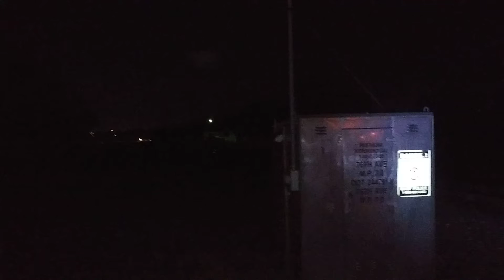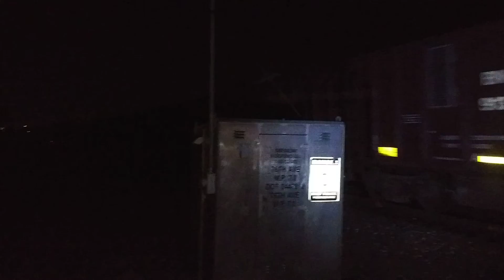BNSF ES44AC #5895 & BNSF ES44DC #7619 lead the first train for 6-5-21 to pass M.P. 7.0 on the FRS.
BNSF ES44AC #5895 & BNSF ES44DC #7619 lead the first train for 6-5-21 to pass M.P. 7.0 on the BNSF Front Range Subdivision with a northbound unit ballast train with BNSF ES44DC #7892 as the rear DPU, at a total length of 3,088ft long and 59 cars.
W.76th Ave
Westminster,Colorado
64° & Clear. Winds from NE @ 6mph with wind gusts of 9mph.